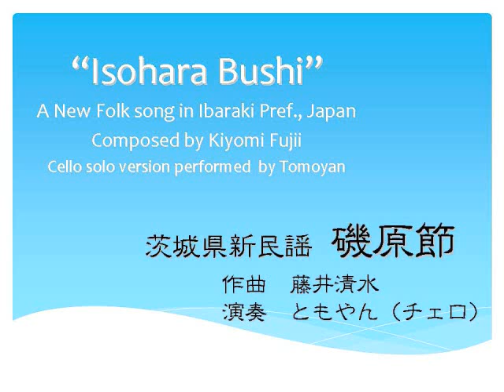磯原節（藤井清水作曲）チェロ独奏版 by ともやん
Isohara Bushi: a new folk song in Ibaraki Pref,. Japan.
composed by Shinpei Nakayama